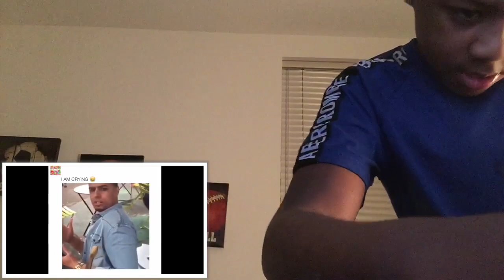Try Not To laugh😆!! Part 2